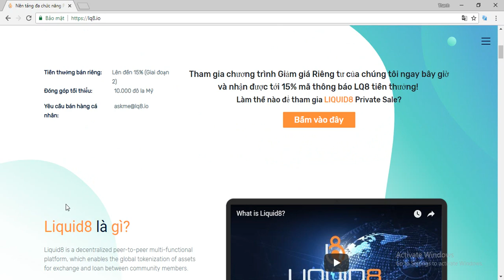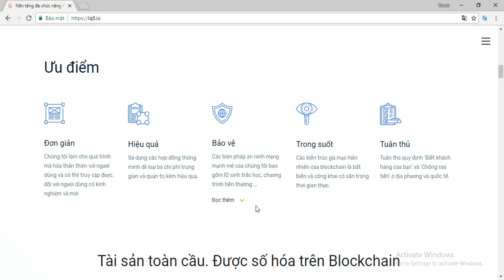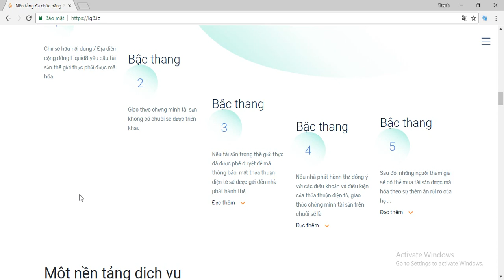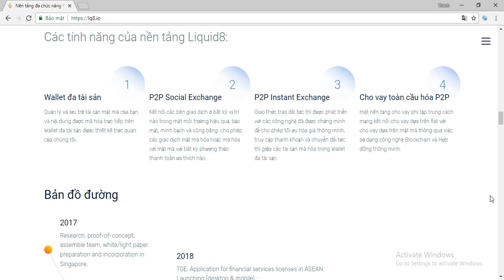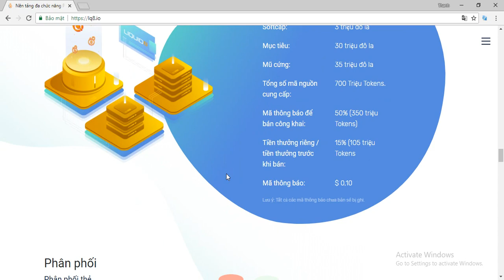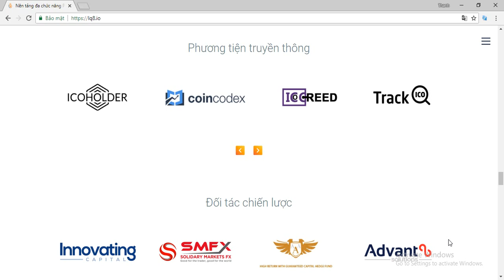Liquid8 ICO - Đánh Giá Chi Tiết Nền Tảng Và Tiềm Năng